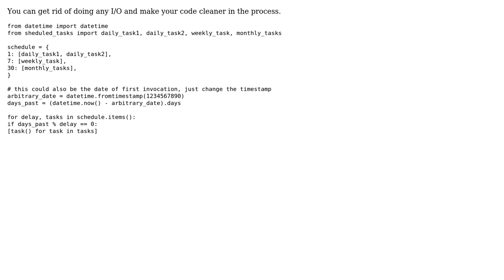Code Review: Simple python scheduled tasks script that runs once daily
With thanks & praise to God, and with thanks to the many people who have made this project possible! | Content (except music & images) licensed under CC BY-SA | Music | Images & others | With thanks to user Rahul Patel user FirefoxMetzger and the Stack Exchange Network Trademarks are property of their respective owners. You are responsible for your own actions.